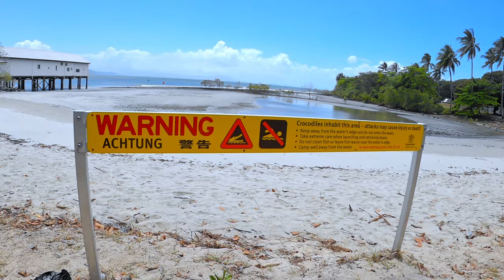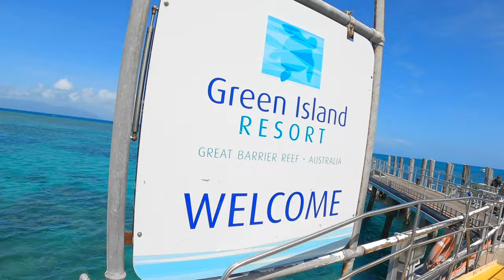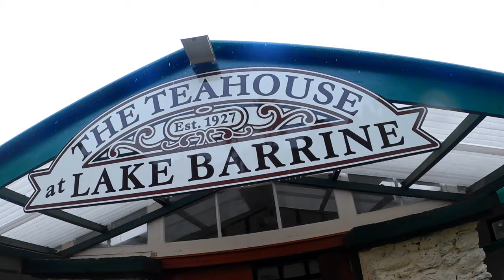Cairns September 2020